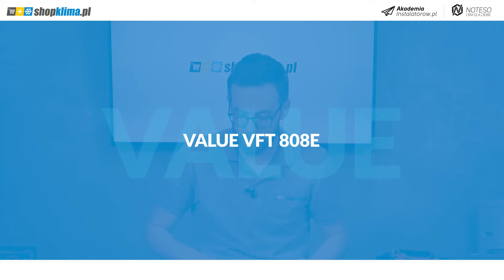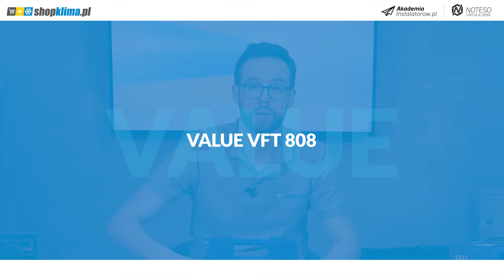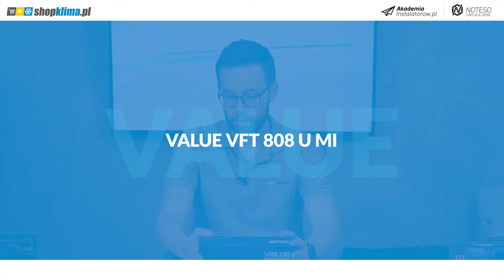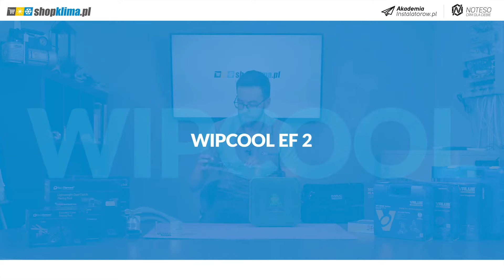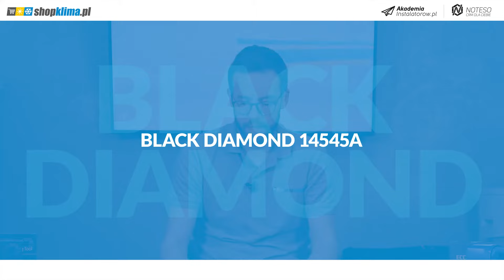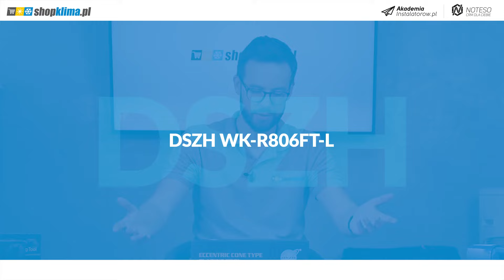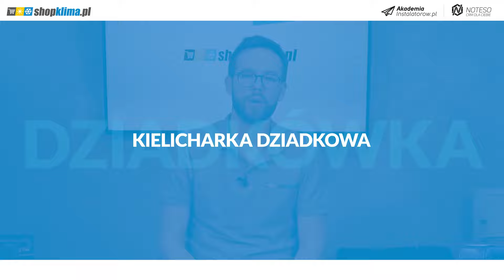Kielicharki do klimatyzacji - Wielki Test - VALUE | BLACK DIAMOND | Dziadkowa | Bity | Wipcool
Przed Wami wielki test kielicharek dostępnych na polskim rynku, a przynajmniej w naszym sklepie Razem z moim zespołem przygotowałem porównanie kielicharek do wykonywania połączeń kielichowych.

Jak współpracować z shopklima.pl?

Materiał jest dość obszerny, zachęcam do obejrzenia w całości. Jeżeli interesuje Cię konkretny model poniżej spis treści, kliknij i skocz od razu do wybranego modelu

00:00 - Wstęp
00:38 - Kielicharki VALUE
00:50 - Kielicharka Value VFT 808E
05:18 - Kielicharka Value VFT 808
06:38 - Kielicharka Value VFT 808 UMI
08:43 - Kielicharka Value VET 19 LI
12:19 - Kielicharka Wipcool EF2
15:03 - Kielicharki Black Diamond
15:51 - Kielicharka Black Diamond 14545A
17:15 - Kielicharka Black Diamond 14577
17:47 - Kielicharka Black Diamond 15545A
20:49 - Kielicharka Black Diamond 2W1 14346
26:00 - Kielicharki innych marek
26:27 - Kielicharka Shineyear CH-275M
30:50 - Kielicharka DSZH WK-R806FT-L
34:25 - Bity do kielichowania FSPIN
37:41 - Kielicharka Dziadkowa
42:57 - Zakończenie